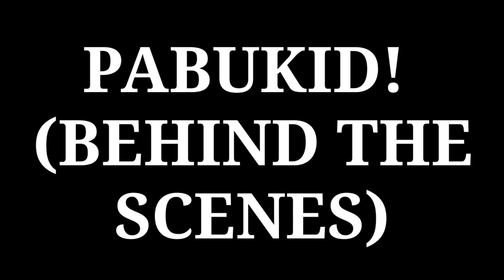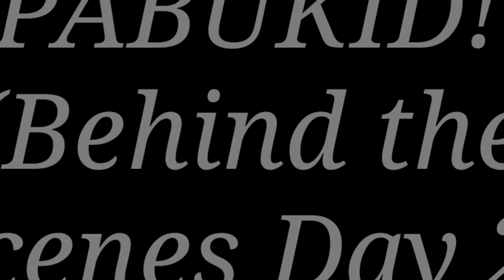Chan Ix|Adlaw-Lingaw: Pabukid lang sata! (Behind The Scenes) P.3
Follow: Chan Ix